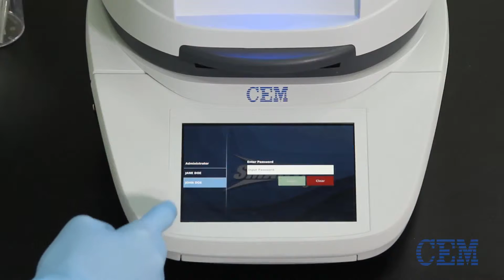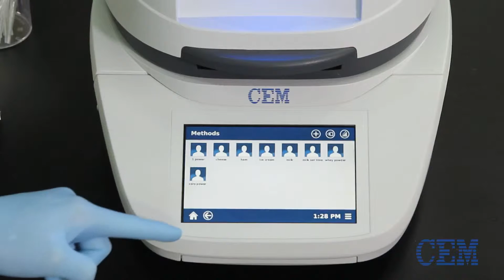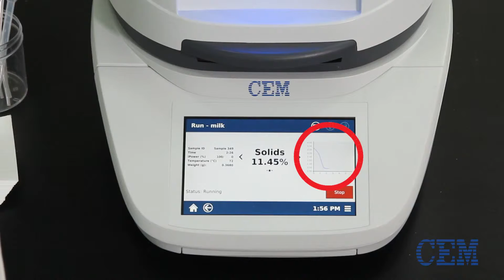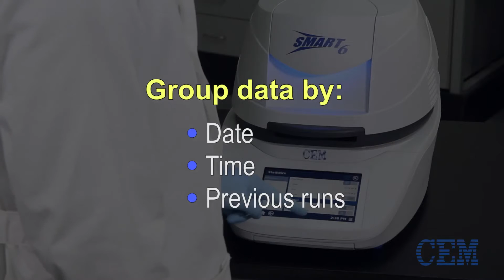SMART 6 Demo | Microwave + Infrared Moisture & Solids Analyzer | CEM Corporation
Introducing the SMART 6™, the next generation of moisture and solids analysis. This advanced system combines microwave and infrared energy to provide rapid, precise moisture content measurements, helping you make faster decisions with confidence. With its dual-frequency drying technology, the SMART 6™ effectively removes both bound and free moisture, offering unmatched speed and accuracy for any product.

Key Features:

Direct Loss on Drying Measurement: Accurate moisture analysis with ease.
Up to 10x Faster than Halogen Systems: Save time without sacrificing precision.
Versatile Analysis: Analyze both wet and dry products on a single system.
Compliance: Meets AOAC standards and is Title 21 CFR Part 11 compliant.
Whether you're in food production, pharmaceuticals, or materials testing, the SMART 6™ ensures reliable results in record time. Boost your efficiency and confidence in quality control with the SMART 6™.